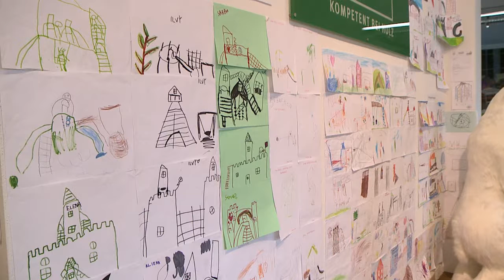Weiss Holz Übergabe des Kletterturms an den Kindergarten Reitdorf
Der Kindergarten Reitdorf hat beim Kreativwettbewerb gewonnen und ein geniales Holzspielgerät bekommen.